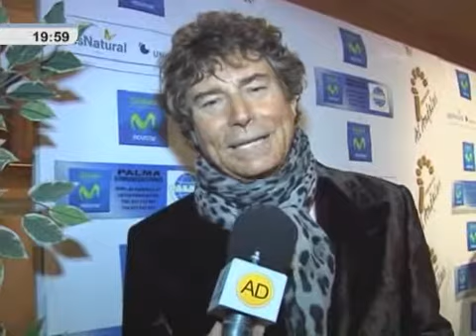Premio Al-Andalus de Oro para Andalucía Directo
Queremos dar las gracias por estar ahí tantos años, pendientes de este programa que cada día recorre Andalucía de punta a punta y que se siente recompensado y reconocido, por el premio Al-andalus de oro que compartimos anoche con andaluces de primera línea. Un premio que nos hace sentirnos más responsables y comprometidos con nuestra tierra